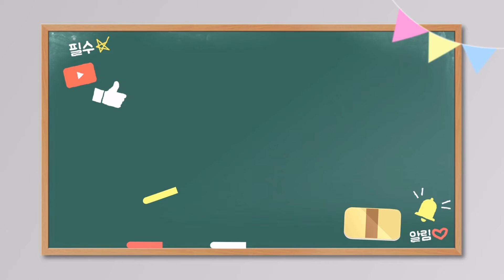압구정로데오맛집 압구정돈가 - 냉동삼겹살 3인분 (1인분 13000원) (01/01)